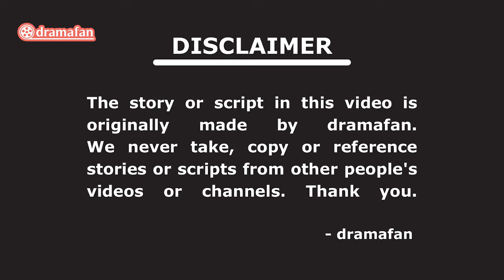Queen of Tears Episode 8 Pre-Release [ENG SUB]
Note: Watch our video on YouTube, as dramafan is exclusively on YouTube and not on any other online platform.